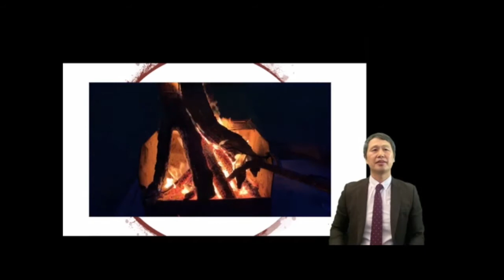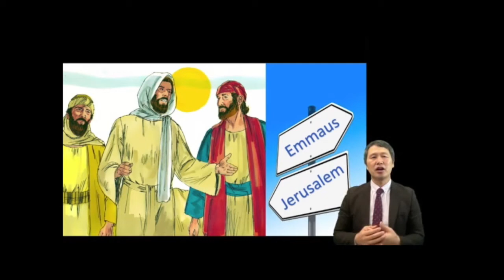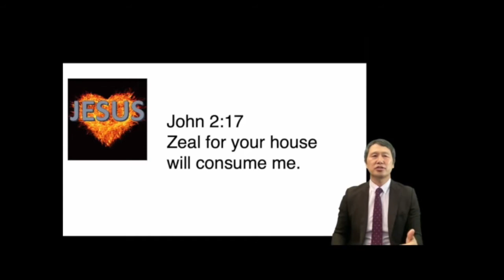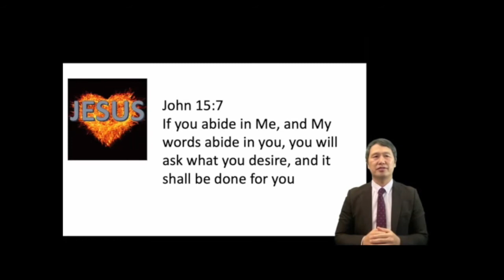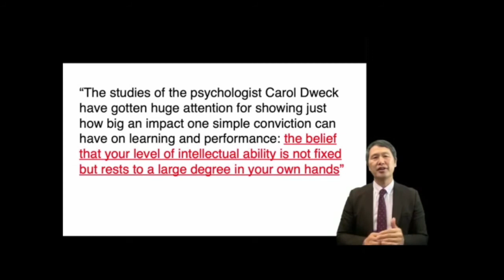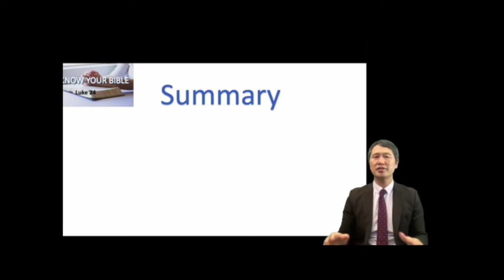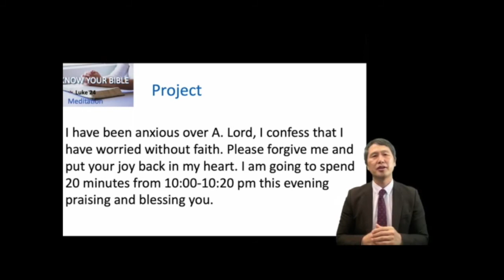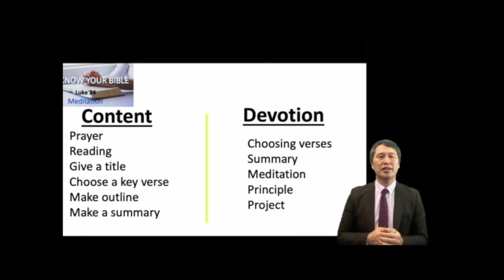Heart Burning Experience by pastor Joel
Does our heart burn? If it is, what would burn it?
The word of God should be fuel for burning our hearts.
Do you how to burn your heart with the word of God?